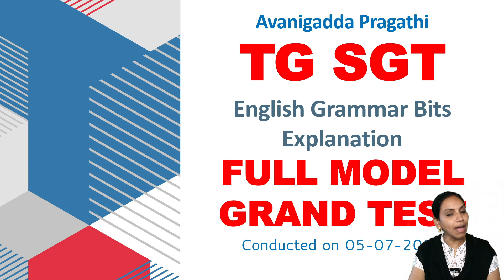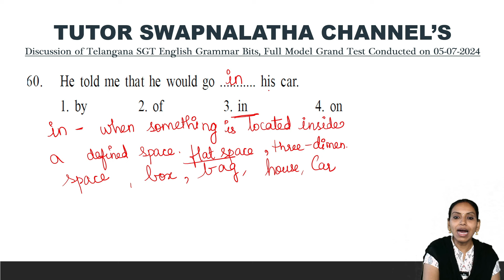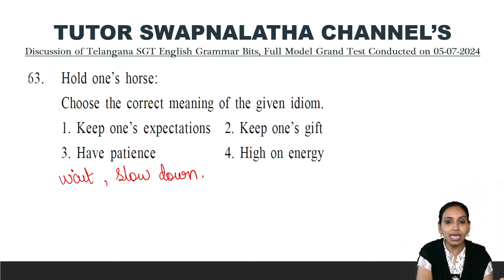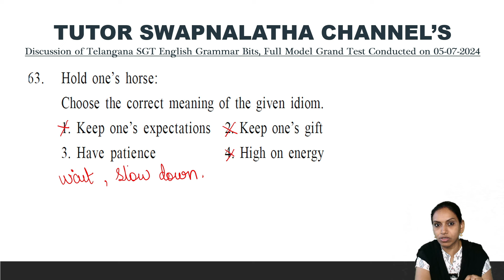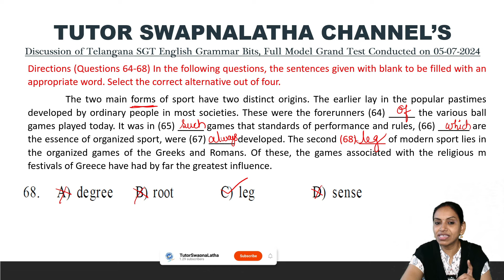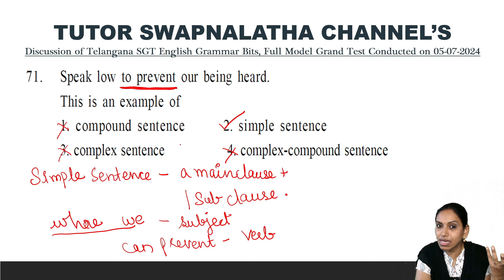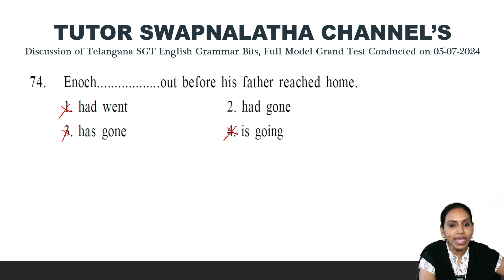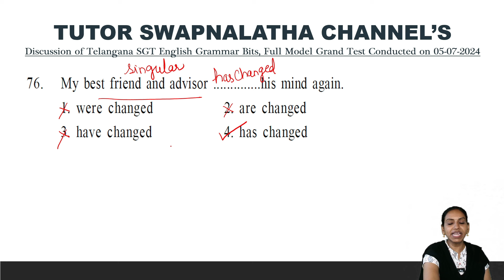Avanigadda Pragathi Telangana SGT Full Model Grand Test English Grammar Bits Explained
In this video, we delve into the Avanigadda Pragathi Telangana SGT Full Model Grand Test for English Grammar. Each aspect of the test is explained in detail, helping you understand the key concepts and excel in your preparation. Whether you're a student or a teacher looking to enhance your English Grammar knowledge, this comprehensive guide will provide valuable insights to help you succeed. Watch till the end to boost your English Grammar skills and ace the test!